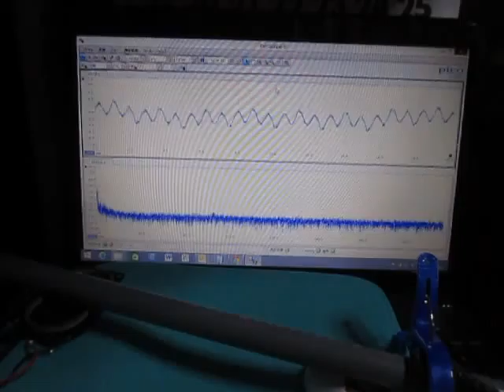超音波テスター Ultrasonic tester